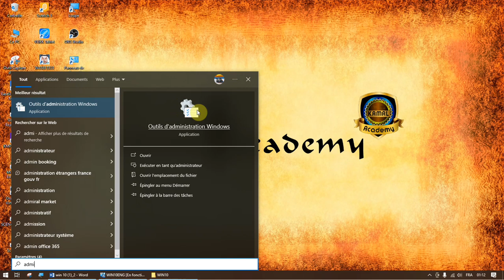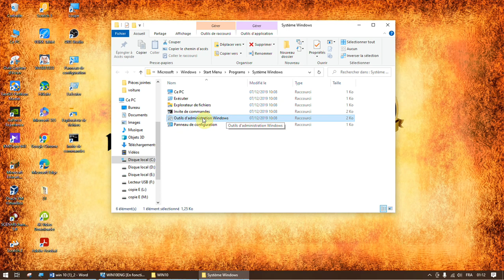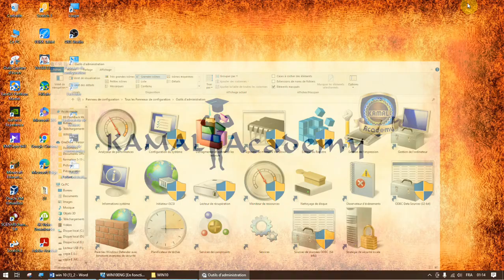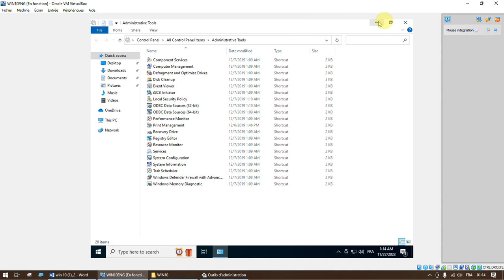إظهار أدوات الإدارة Outils d’administration Administrative Tools Windows